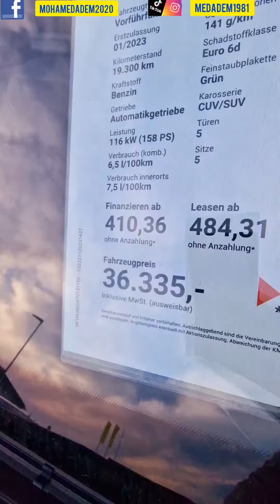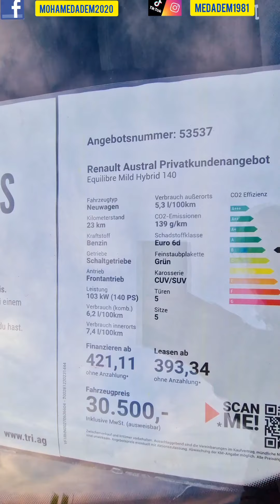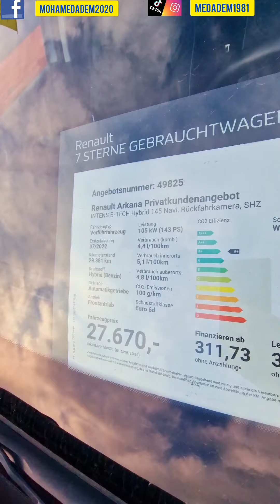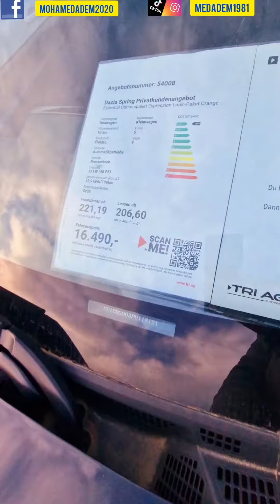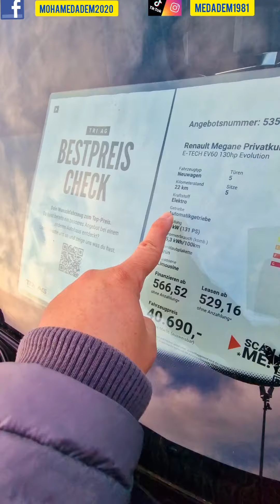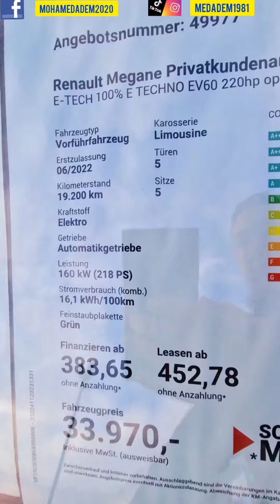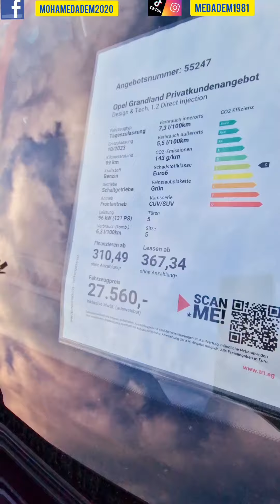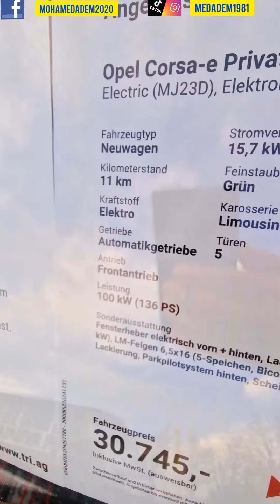سيارات في شركة رونو و أوبل Renault & Opel بألمانيا جديدة 2024 و أقل من 3 سنوات و تدخل للجزائر.